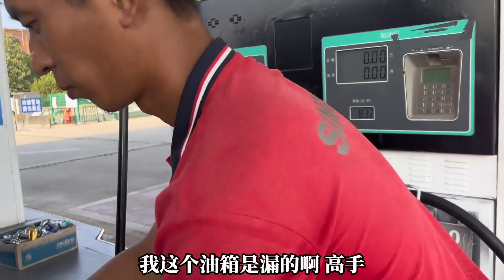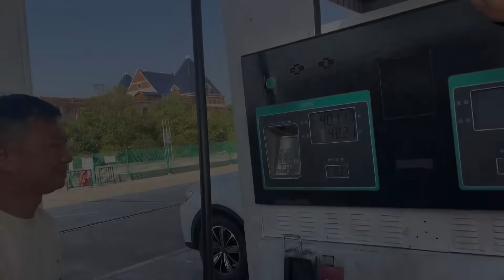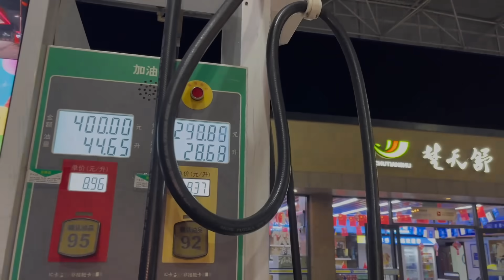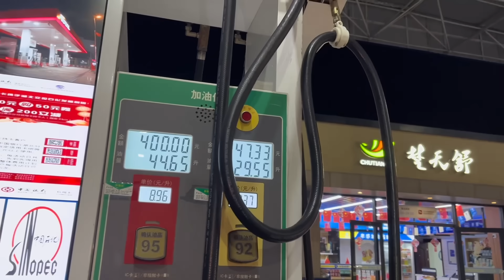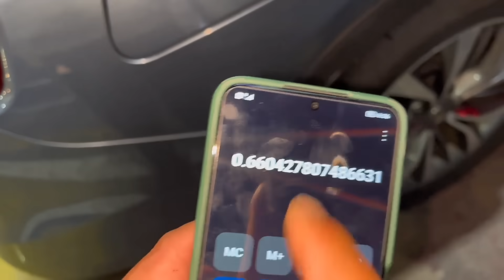去不成老挝和小老弟出发俄罗斯，老弟出路费我加油，谁占谁便宜了？海派高手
请注意，本视频内容完全符合法律规定，不会涉及对动物的不当对待！ 哈喽， 大家好我是海派高手，一个实力派搞笑人物。
快来这里听听我的生活故事吧。